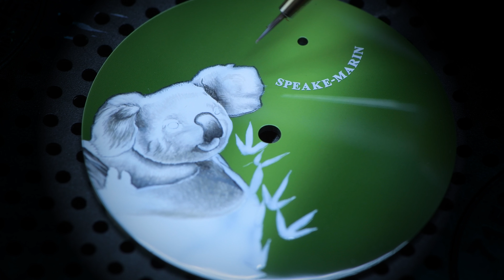SPEAKE MARIN - New Art Series Koala watch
Speake Marin is unveiling its latest Art Series, "Koala," aimed at supporting the endangered koala species. All the benefits will be donated to the KoalaCrusaders association, based in Australia.